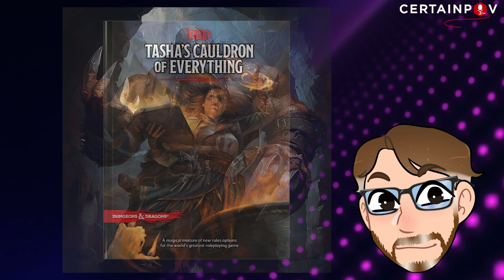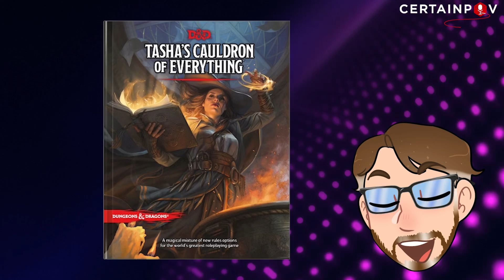2014 Ruleset Dungeons and Dragons Subclasses in 2024: Barbarians!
The 2024 Player's Handbook is out for Dungeons and Dragons, and it's supposed to be backwards compatible! So how do the old Barbarian subclasses stack up?